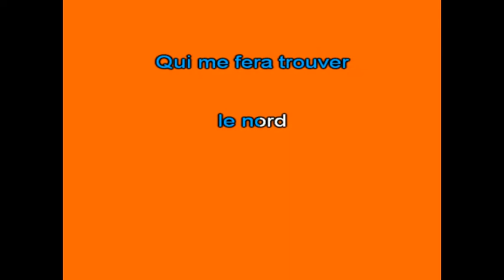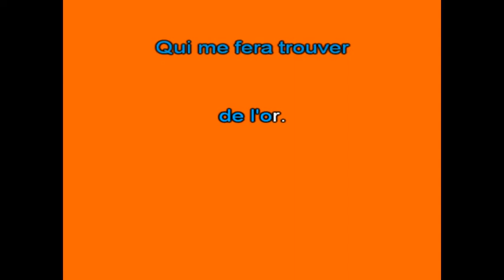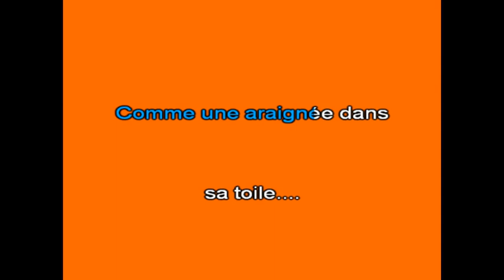Karaoké Voyage Georges Moustaki